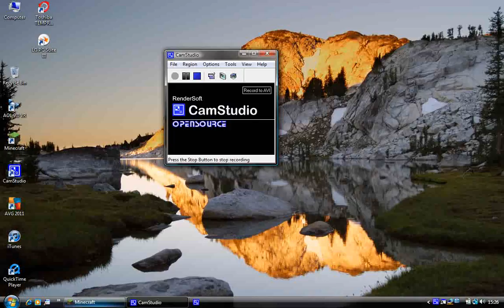Minecraft 1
Cool hosue setup underground